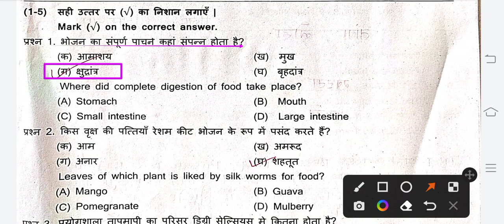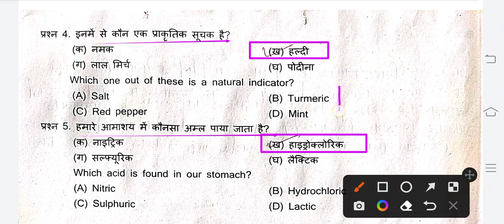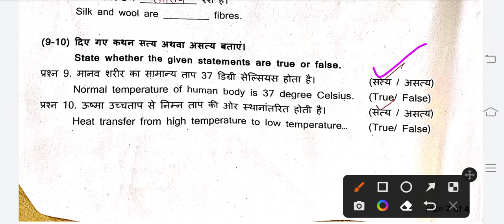Class 7 Science SAT 1 July 2022 Solution